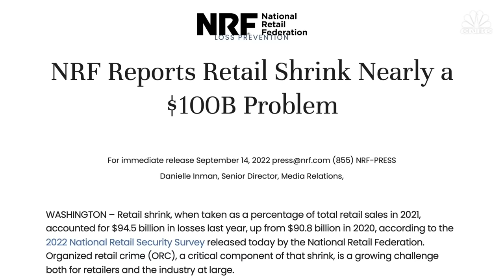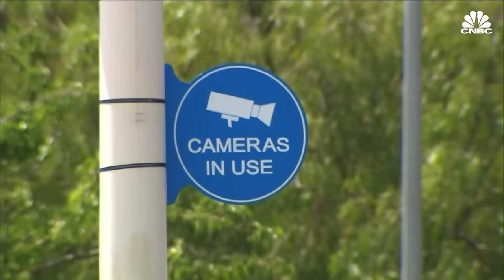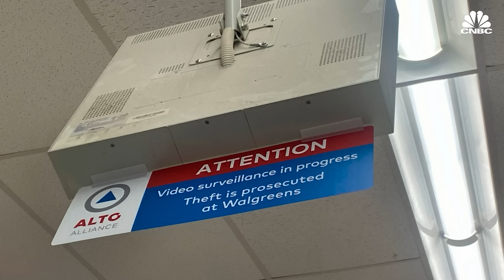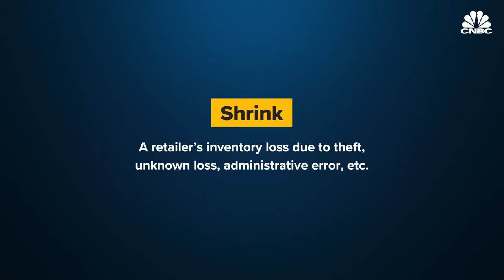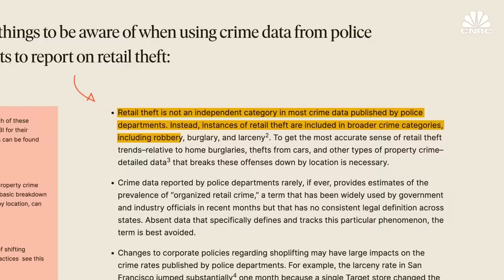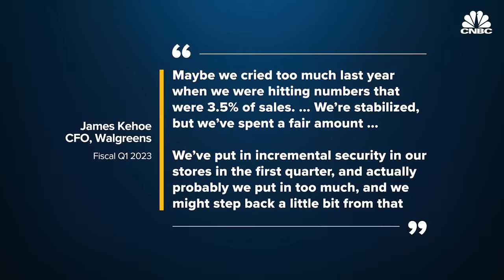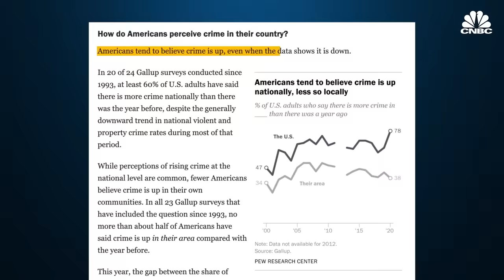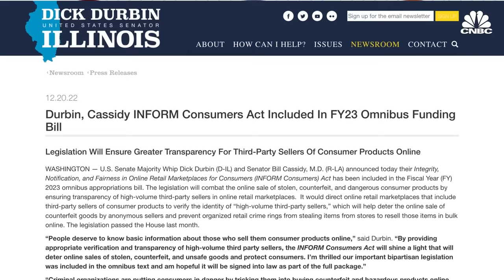Why Retailers Are Spending Billions On Anti-Theft Technology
According to the National Retail Federation, retail shrink reached $94.5 billion in 2021, as compared to $90.8 billion in 2020. Shrink refers to inventory losses due to theft, unknown loss and administrative error. Retailers have characterized retail crime as an "epidemic," and the issue has prompted some of the nation's biggest companies, like Target, Home Depot and CVS, to invest billions in loss prevention and asset protection, including corporate investigators and security professionals. On the other side of the table, criminologists and criminal justice advocates worry that the story is not as straightforward as retailers and their advocacy groups are suggesting. Looking deeper, critics point out that not only is shrink difficult to track accurately, the methodology used in data gathering as it relates to retail theft is inconsistent.

Chapters:
0:00 — Introduction
02:19 — Retail crime on the rise
07:02 — The data debate
15:28 — Legislation and law enforcement

Produced by: Jade Tungul
Senior Managing Producer: Tala Hadavi
Editorial Support by: Gabrielle Fonrouge
Graphics: Jason Reginato, Jade Tungul
Additional sources: Retail Industry Leaders of America, National Retail Federation, U.S. Department of Homeland Security, Home Depot, Lowe’s